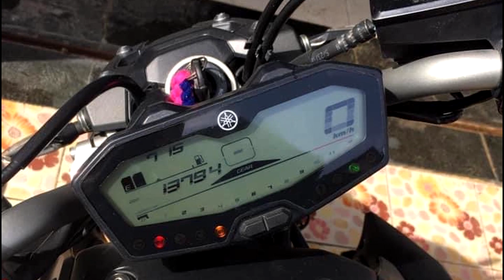YAMAHA MT 2007 Akrapovic Cold start / Revs / Fly by (LOUD) So beautiful